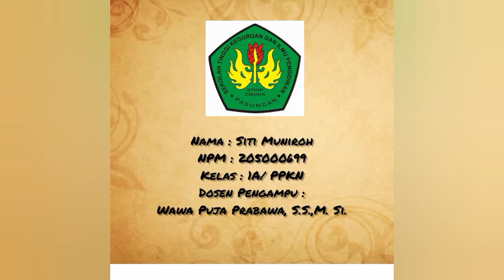Siti Muniroh - RA. Kartini (pahlawan)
Video presentasi ini dibuat dalam rangka memenuhi tugas Ujian Akhir Semester (UAS) mata kuliah Bahasa Inggris 1.